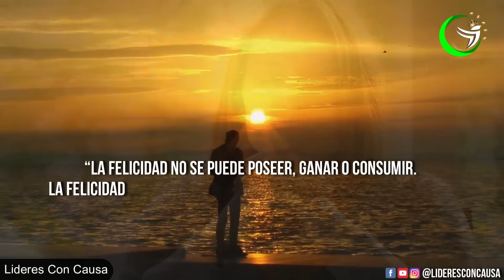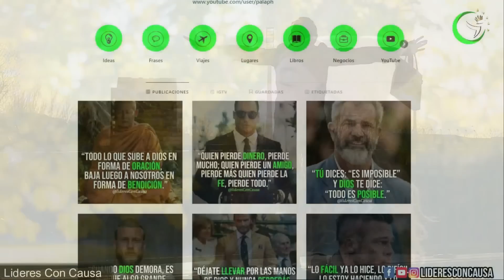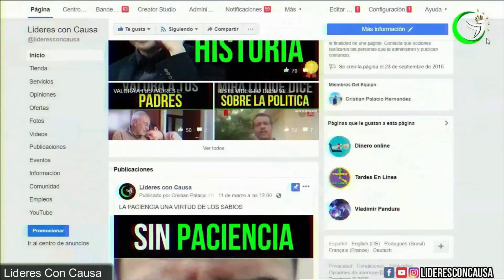CUANDO ORES A DIOS HAZLO DE ESTA MANERA Y RECIBE BENDICIONES Y MILAGROS, EL PODER DE LA ORACION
DESATA EL PODER DE LA ORACIÓN: CÓMO CONECTARTE CON DIOS Y RECIBIR BENDICIONES Y MILAGROS
Cuando nos disponemos a orar, recordamos la magnificencia de Dios. Su grandeza se manifiesta a través de su creación, la cual contemplamos con asombro y gratitud. Observamos la belleza del amanecer, cuando los primeros rayos de sol iluminan el horizonte y nos llenan de esperanza. Contemplamos los atardeceres, donde el cielo se tiñe de tonos cálidos y nos regala un espectáculo celestial. Cada primavera presenciamos el milagro de una pequeña semilla que, con el paso del tiempo, se transforma en una hermosa flor. Admiramos la fuerza del viento y las olas, recordándonos lo imponente y poderoso que es nuestro Dios.
En esta jornada, recordemos siempre con profunda gratitud la oportunidad de comunicarnos con Dios. No importa cómo lo llamemos, cómo nos dirijamos a Él, lo importante es que en nuestras palabras y pensamientos reconozcamos su divinidad y abramos nuestro corazón para recibir su amor y sabiduría.
Así que, con alegría y reverencia, continuemos nuestro camino, conscientes de que estamos hablando con el Todopoderoso, nuestro refugio eterno en quien encontramos paz y consuelo.

Edicion: lideresConCausa
Videos : VIDEOBLOCKS